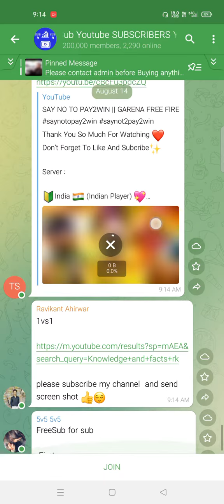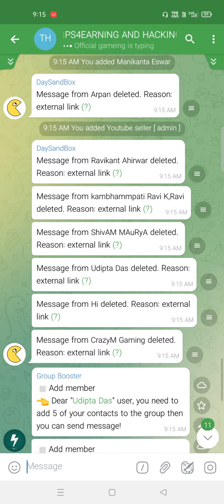How to Add UNLIMITED Members in Telegram Group - Telegram pe Member kaise badhaye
Description
Arsh Maan44,672 views5 Mar 2021
In this video, I am going to tell you how you can run Telegram member adder script with the help of your mobile and how you can scrap members from other groups and add them in your group.

➤ 🔥 How to Get Telegram API ID in Just 2 Seconds - Secret Method for Telegram Api

★➤ ➤➤➤  It is illegal to repost and sell my content on social media without my permission. If any person does this, I will submit legal complaint against him ★

how to join group in telegram
how to use telegram
telegram app
telegram member adder script free
export telegram group members
telethon get all groups
telethon get group users
how to add bulk contacts in telegram
how to see telegram channel members
how to hide members in telegram group
how to send message to telegram channel admin
how to add members in telegram group from other group
how to add unlimited members in telegram group
how to add bulk members in telegram group
how to add fake members in telegram group
how to add more than 200 members in telegram group
how to add more than 50 members in telegram group
how to add unlimited members in telegram group free
how to add many members in telegram group
how to auto add members in telegram group

My name is Arsh Maan and I am 26 years old, I am from Punjab. As a profession, I am a Graphic Designer and Motion Video Editor. And at the same time, I have a lot of interest in technology and I also like speaking so that's why I started a YouTube channel. On this channel you will get lots of tips and tricks which you probably cannot find anywhere else. Here you will get premium software absolutely free whose market price is very high. If you want me to make a video on any topic, you can comment on me.